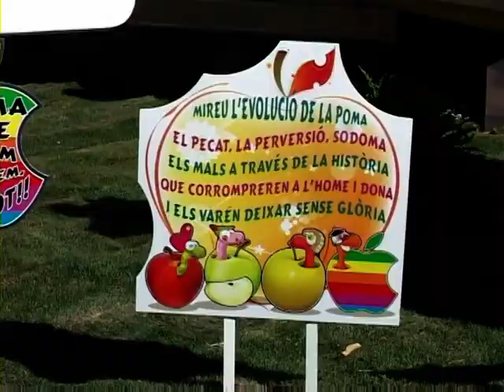Valencia y las Fallas en Shenzhen TV (China)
Reportaje realizado por ShenzhenTV (China) en su visita a la ciudad de Valencia durante las Fallas 2012.